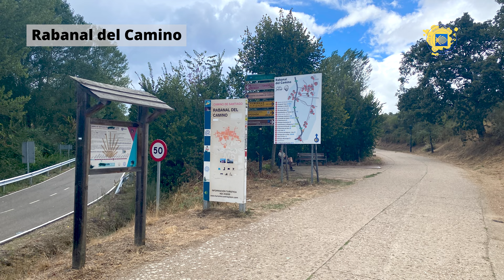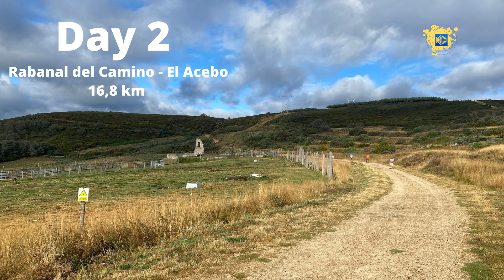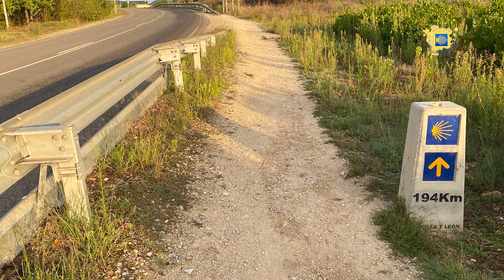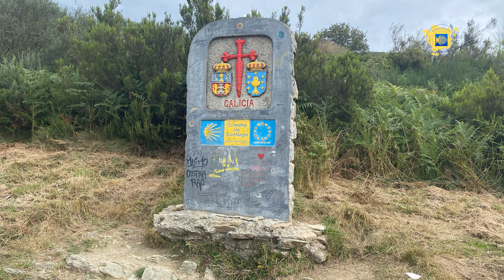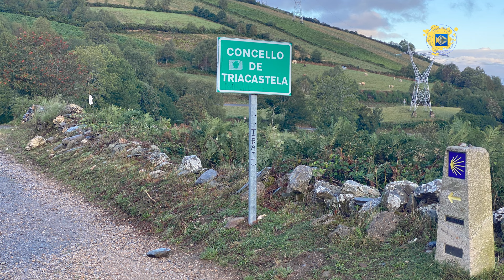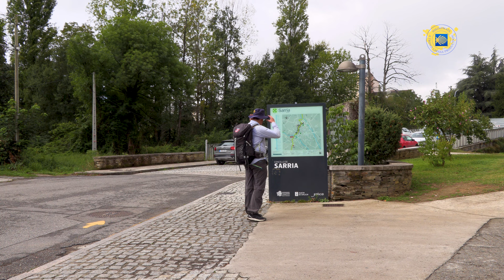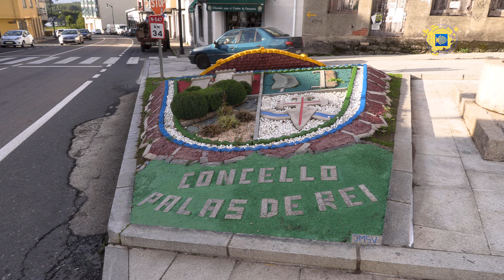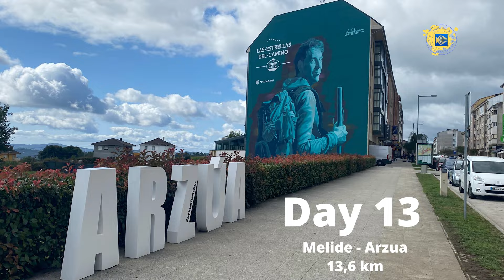The Last Camino - Camino de Santiago documentary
The last Camino is a documentary about my father-in-law, Reidar Kjell Andreassen, who in the summer of 2021, at the age of 84, walked his twentieth Camino. All on the Camino Frances which became his second home. It is also a thank you from me for introducing me on a pilgrimage in 2010. Since then we have been together 8 times.

Here he tells, among other things, whether the only time he was really scared during the hike. When in the middle of the Meseta he encountered a violent thunder and lightning weather.

His last Camino went from Astorga to Santiago. 260 km in 15 days. Hard enough for me. For an 84-year-old a great achievement.